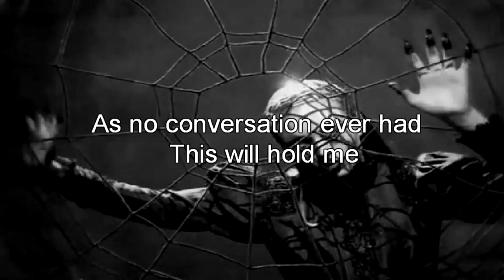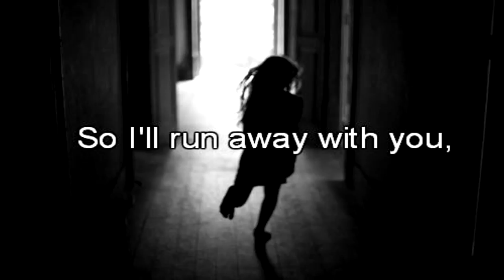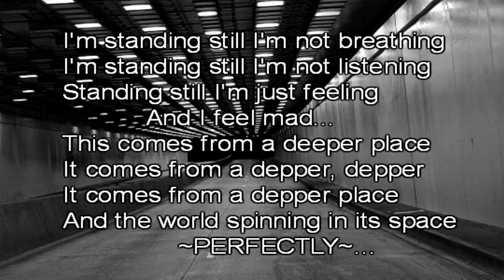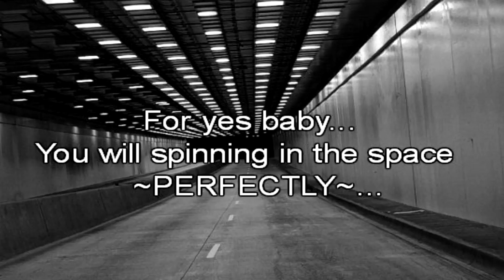Alexander Popov - Perfectly (With lyrics) (Zetandel Chill Out Mix)